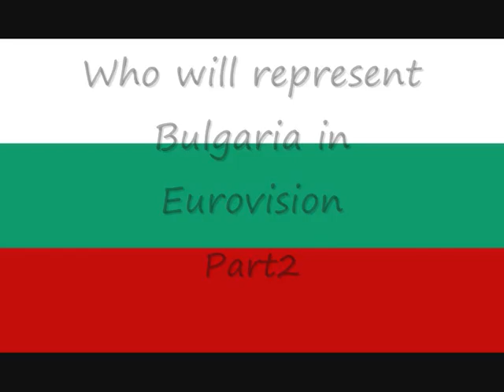Who will represent Bulgaria in Eurovision 2009*Part2*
9 of the 18 Songs